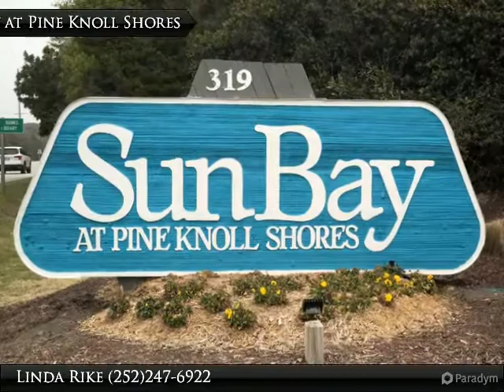Homes for Sale - 319 Salter Path Rd, Pine Knoll Shores, NC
DID SOMEONE SAY… OCEANFRONT?
YOU certainly will when you step into this Direct Oceanfront Sun Bay Condo. This unit has private balcony views that will make you never want to leave. Use your own stairway to the pool & Ocean. 3BR/3Bath + Den/Bonus Room + 2 Sunrooms (not incl in sq ft figure). Amenities abound, with virtually everything included: Elevator, Pool/Hot-Tub, Water, Cable, Internet, all exterior maintenance & landscaping, pest service, storage area, and MORE!

Don’t miss this once in a lifetime opportunity to make your dreams come true, and… Just Add Water To Your Lifestyle.

Presented By:
Linda Rike, Linda Rike Real Estate
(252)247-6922